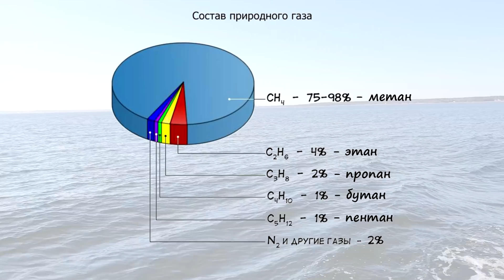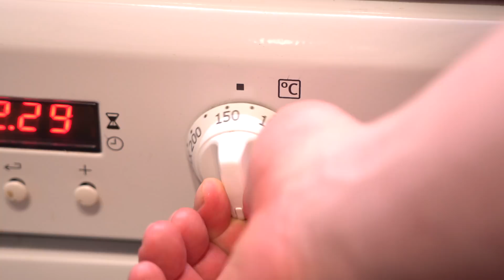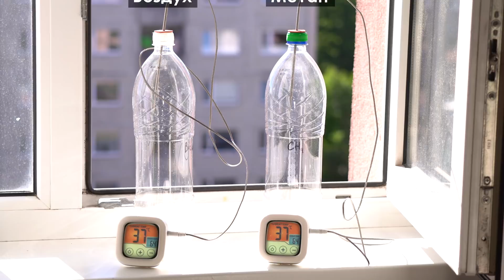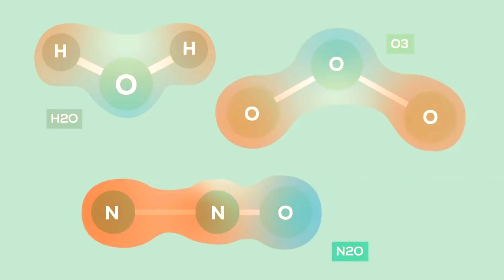This Gas Will Soon CHANGE OUR LIVES!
Hi, everyone! I think in the last 10 years you have noticed the increase in the number of abnormally hot days in the northern hemisphere and also droughts or strong storms and hurricanes.  All of these occurrences are the results of warming of our planet caused by greenhouse gases. In this video I am going to talk to you about such a flammable greenhouse gas as methane, which has the capacity to soon affect the lives of all people on our planet.